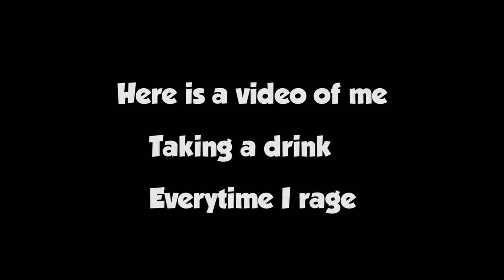Modern Warfare but everytime I rage I take a drink... *RAGE*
I'm an angry boi...

Garrett-FazeCarpet -- Blue
Trevor- Trevlax38 -- Red

Nobody reads this far you weirdo...